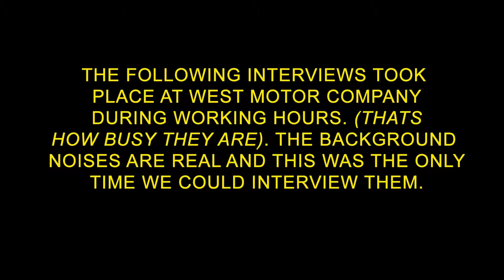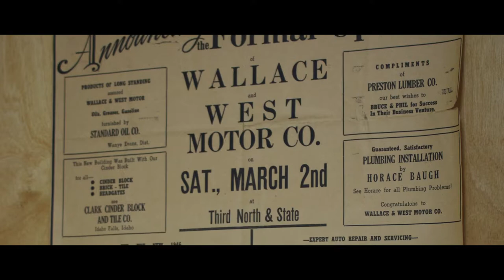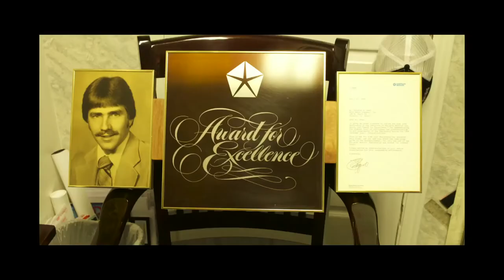West Motor Company - Auto Collection Series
We interview West Motor Company and see why they are one of the best car dealers in the country.